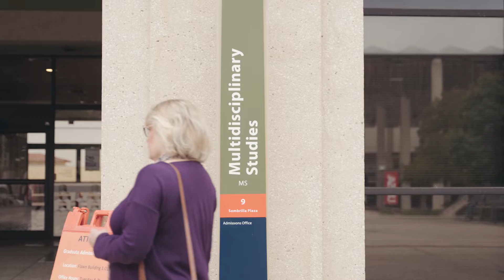UTSA Ph.D. in Applied Demography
Alumna Mary Bollinger discusses the benefits of a doctorate in applied demography.